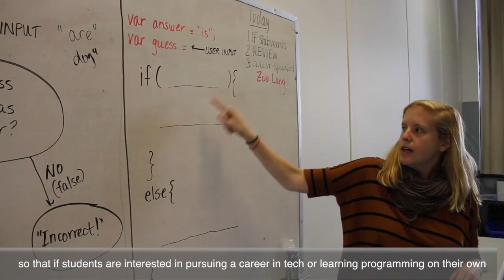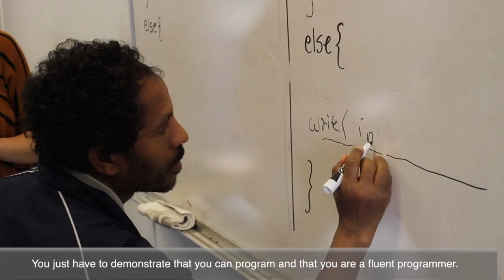Juliet Eyraud ’16 Teaches Coding Class to Refugees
Juliet Eyraud has been traveling to Portland once a week to teach an introductory computer programming class for English language learners.

Eyraud’s class, which she designed during an independent study last spring, is the first coding course ever offered by Portland Adult Education. Like a good number of the students at the continuing-education school, many of Eyraud’s students are asylum seekers and refugees from central and eastern Africa. A few arrived in the US just under a year ago.

Eyraud, a computer science and education double major at Bowdoin, said she wanted to offer the course to give people an entry to the tech field. While many IT positions demand coding skills, often they do not require degrees or certifications. For refugees, some of whom already have degrees and years of experience in a career they had to give up when they came here, this ease of access into a potentially stable career is appealing. “In that sense [tech] is an inclusive industry,” Eyraud said.